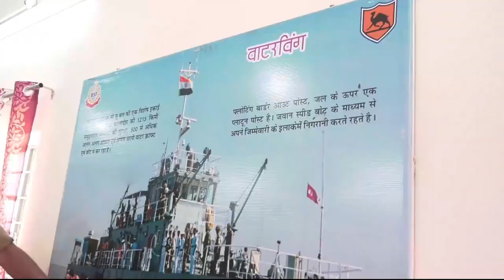सांचू पोस्ट भारत पाकिस्तान की सीमा ।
श्री सांचू माता मन्दिर , सांचू जिला बीकानेर । सांचू पोस्ट भारत पाकिस्तान की सीमा रेखा पर स्थापित सुरक्षा चौकी है । 1965 में भारत  पाक युद्ध इस बार्डर पर हुआ था जिससे माता के आशिर्वाद से दुश्मनों को मुंह तोड़ ज़बाब दिया। मैंने सांचू पोस्ट जाकर जवानों से मुलाकात की जिनका साहस देखने योग्य था। जहाँ इतनी गर्मी में जवान किस तरह देश की सीमाओं की सुरक्षा करता है।
विशेष रूप से मै सीमा जन कल्याण सेवा समिति बीकानेर और  DIG राठौर जी,सभी अधिकारियों और जवानों का धन्यबाद  करता हूँ।  सीमा जन कल्याण सेवा समिति बीकानेर जो सीमाओं पर जा कर सेना का साथ देती है वहाँ की आम जनता को देश सेवा के लिए प्रेरित करती है।